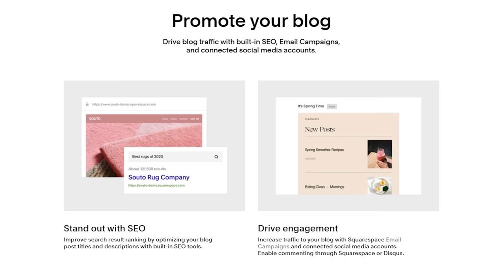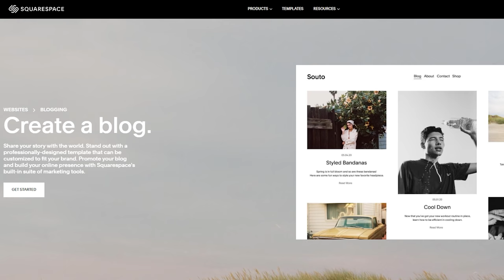Sifu - Review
Sifu - boy oh boy. This one is definitely not what we were all expecting.

Review code provided by Epic
Edited by Austin @ausomehd
Skill Up Gaming Facebook Page!